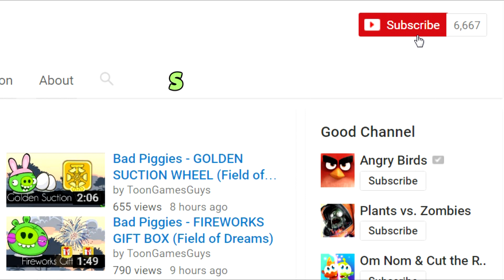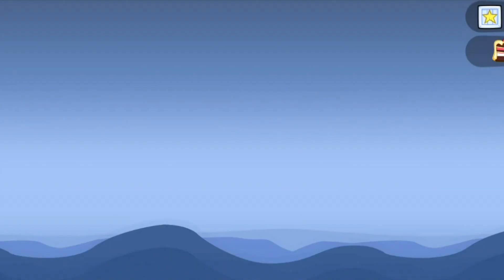Bad Piggies - TNT ROCKET (Field of Dreams)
Bad Piggies - 14 PIGGIES FIREWORKS (Field of Dreams) - Request